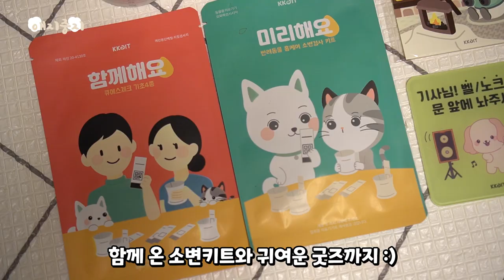강아지 습진/상처에 효과 직빵인 강아지 연고 추천! 하루만에 효과 있음!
'꼬잇크림'을 선물 받아서 써보았는데요!
진짜 써 보았던 강아지 연고 중에 가장 효과가 빠르고 신기했던 제품이었어요!
이건 찐으로 추천해 드리는 제품이에요ㅠㅠ
관심 있으신 분들은 아래 링크 걸어놓을 테니 방문해보세요 :)

▶'꼬잇크림' 구매처
-BGM
Track : 사고뭉치